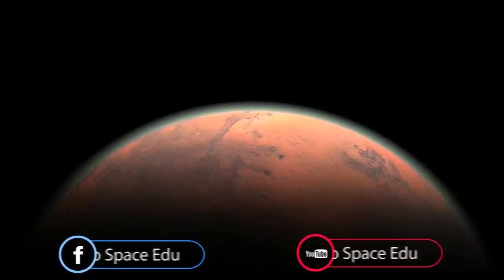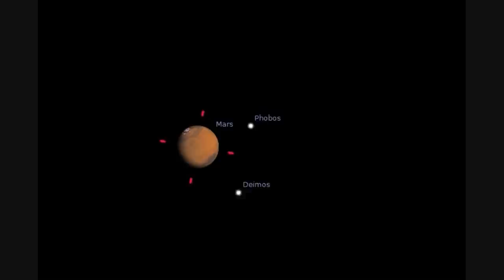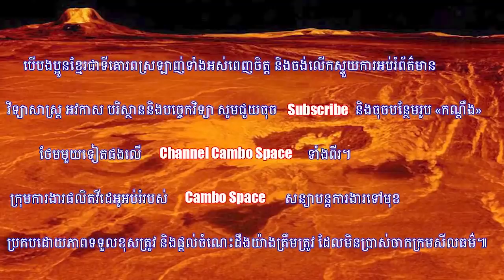ថតបានព្យុះខ្មៅចម្លែកលើភពព្រហស្បតិ៍ | រកឃើញរណ្តៅអាចម៍ផ្កាយថ្មីលើភពអង្គារ (Cambo-Space)